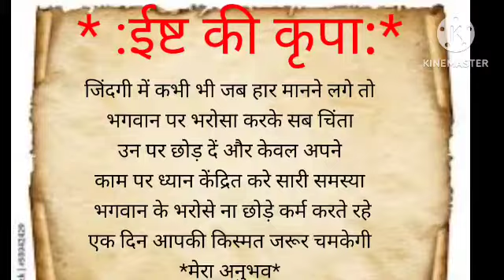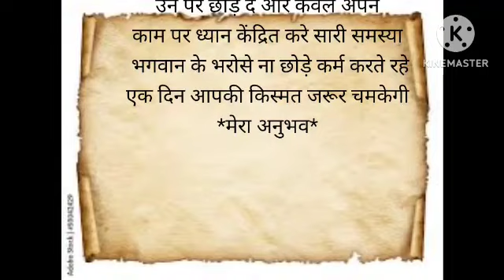Jai maa durga astbhuji